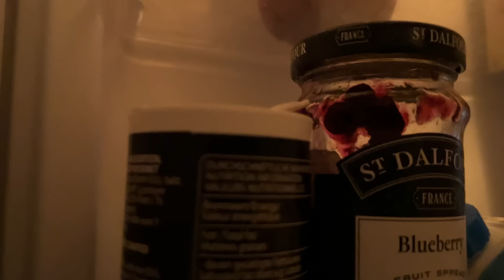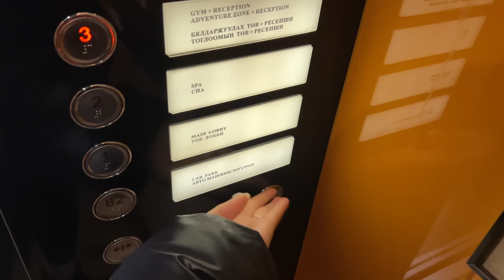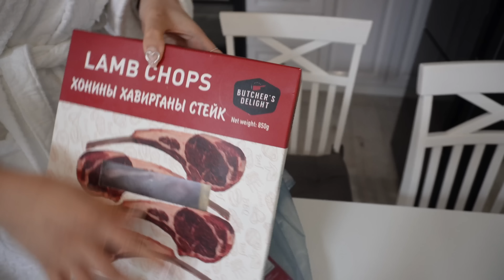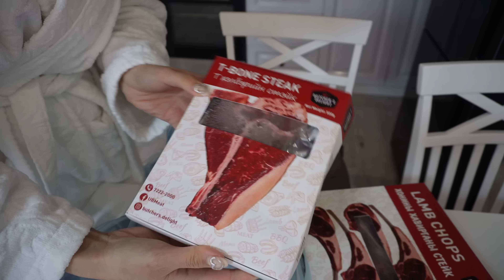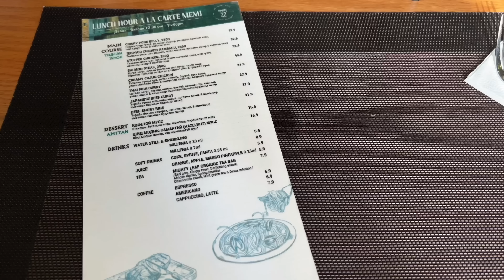Daily vlog in UB | одоо л дасч байна, гэрийн хоол, дасгал хийх гэж л гэрээс гарлаа